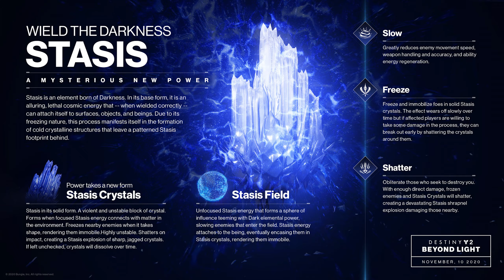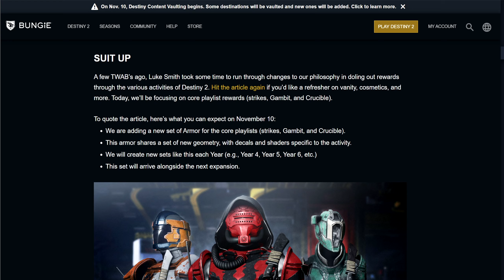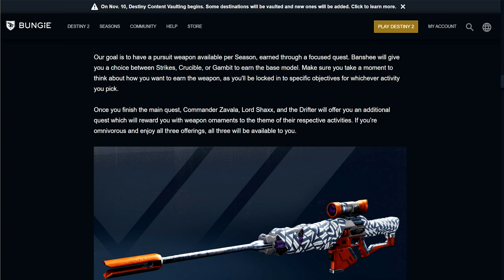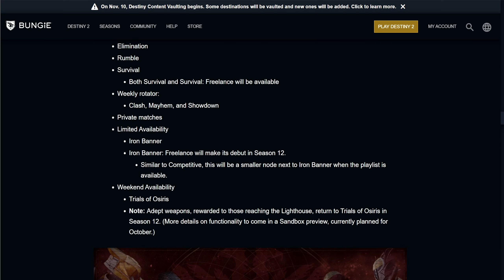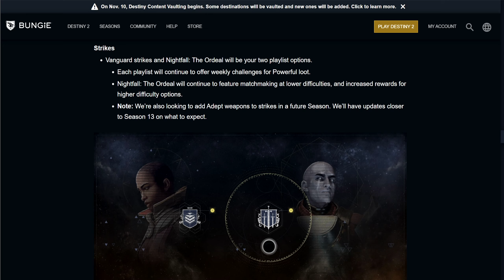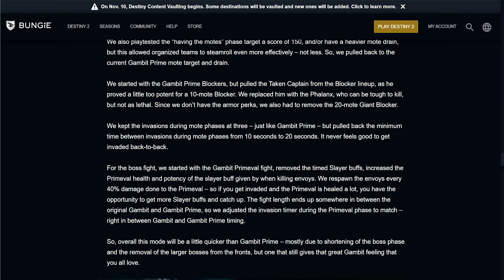Destiny 2 | Strikes Getting ADEPT Gear & The Return of RITUAL Weapons!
This weeks TWAB reveals that we're actually going to have some gear to grind for when Beyond Light drops in November.